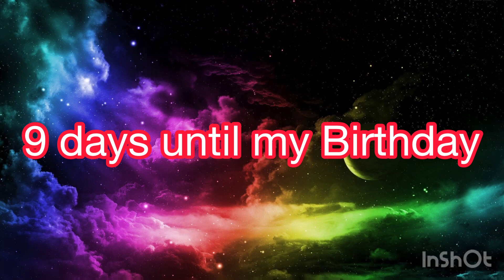9 days until my Birthday